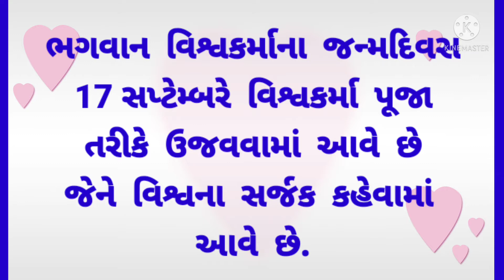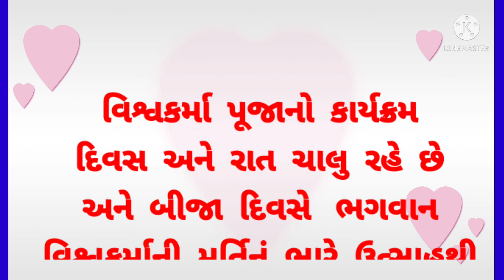Essay on Vishwakarma Puja in gujarati. વિશ્વકર્મા પૂજા નિબંધ.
ESSAY ON VISHWAKARMA JAYANTI IN GUJARATI.